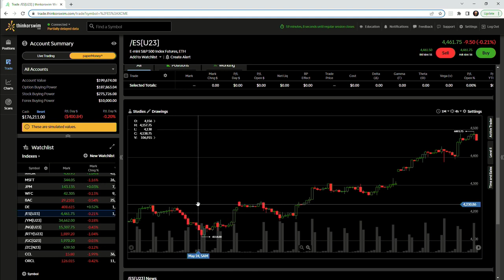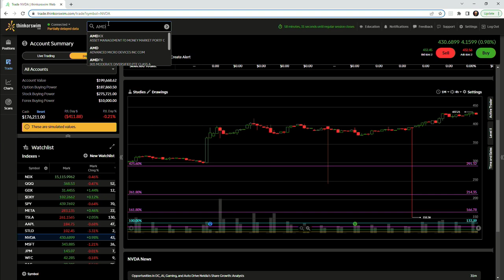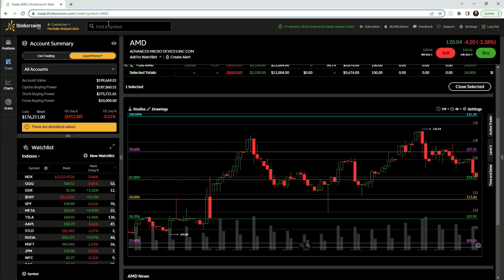June 16th, 3PM ET Market Update on TFNN - 2023